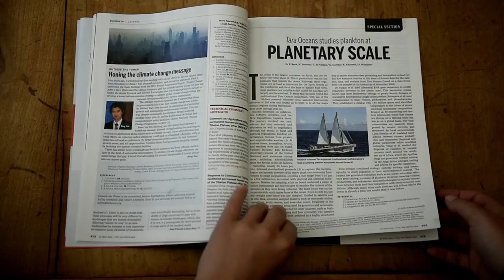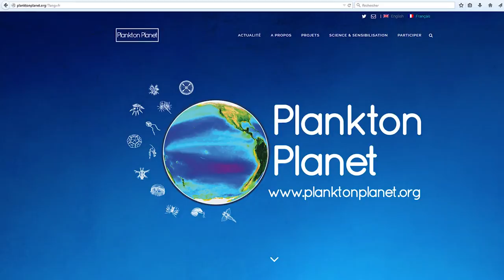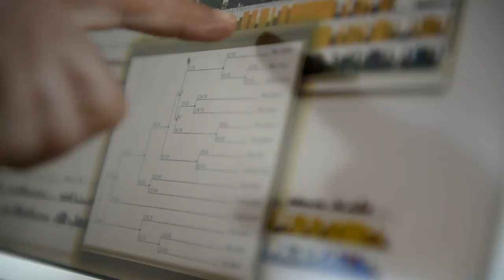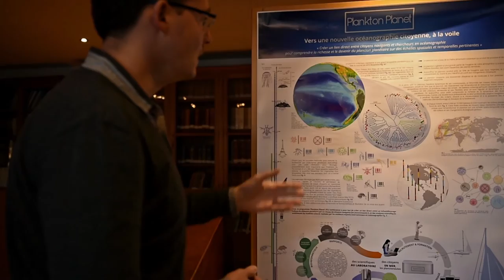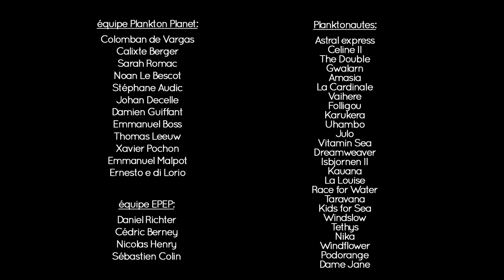Plankton Planet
« Créer un lien direct entre citoyens navigants et chercheurs en océanographie pour comprendre la richesse et le devenir du plancton planétaire sur des échelles spatiales et temporelles pertinentes. »

« Creating a direct link between citizen sailors and biological oceanographers to illuminate and understand our planetary plankton on relevant spatial and temporal scales. »